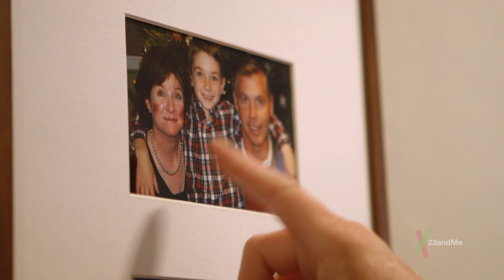23andMe: This is Lupus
Lupus is an autoimmune disease, which impacts an estimated 1.5 million American every year. In 2015, 23andMe launched a research study to better understand the genetics of lupus. Watch Mary Frances explain what it’s like to live with lupus and why she’s participating in the 23andMe research community. “You have to stay positive, and [that’s what] I choose,” says Mary Frances.